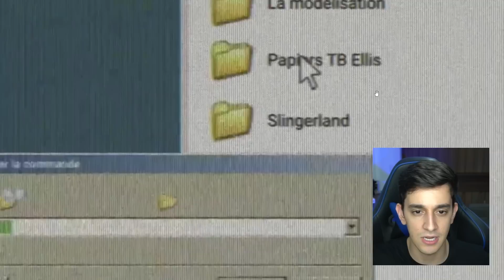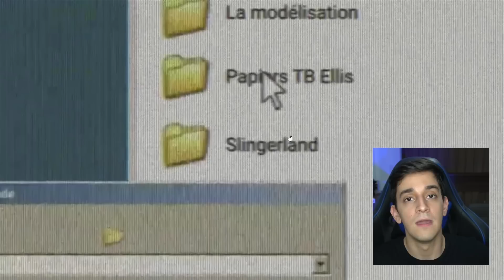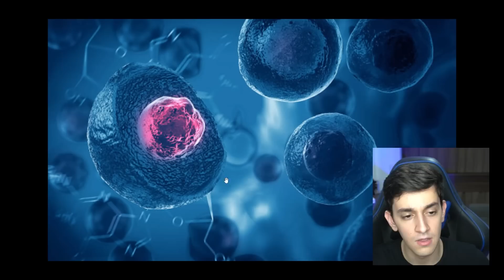EXPLICADO COMO VÍRUS ZUMBI ESPALHOU APÓS SER CRIADO PELOS CIENTISTAS DE THE WALKING DEAD!